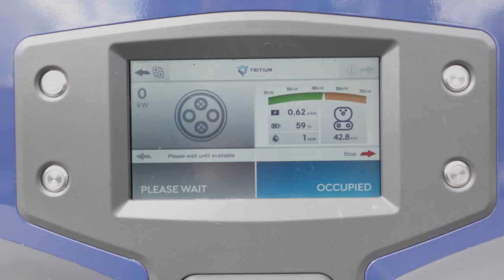Cupra Born, first road trip & public charging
We all have to start somewhere, so I'll share my first experience of using a public charger